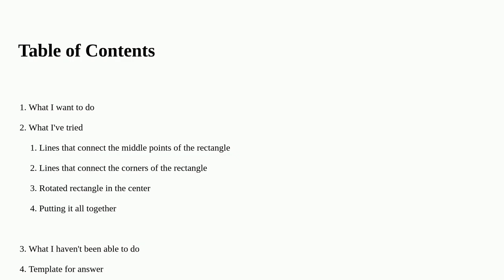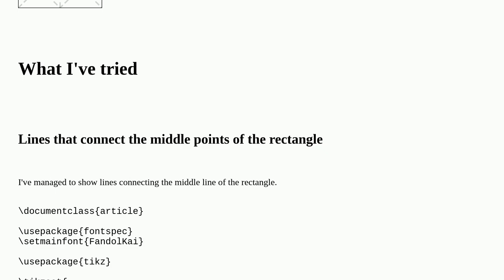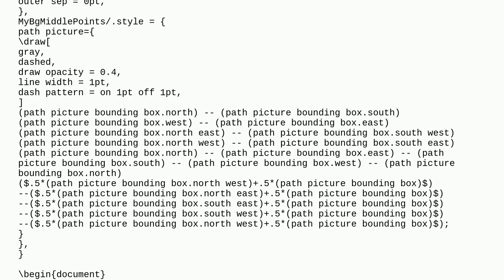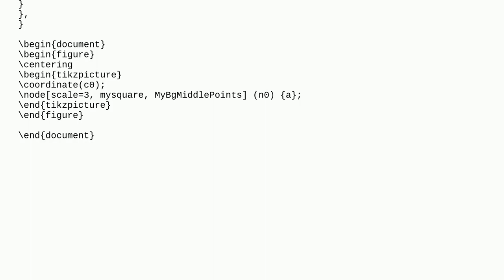How to show a centered rectangle inside a rectangle in TIkz?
A special thanks goes out to the community

  positioning tikz-pgf chinese